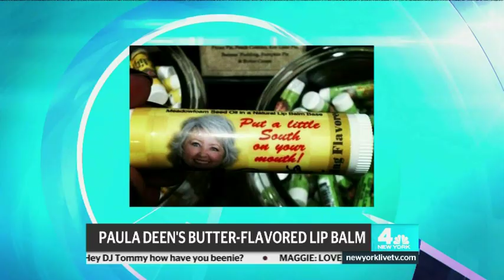Sarah Hyland makes new friend - NY Live 10/20/11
not complete interview, but didn't see it posted so better than nothing. Joined in progress.